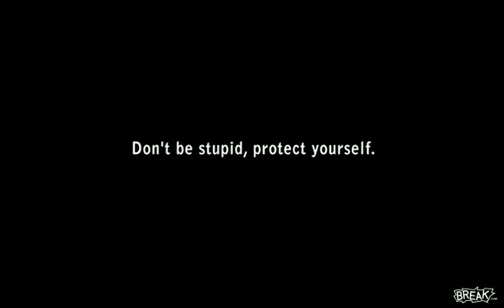Kung Fu Jesus y el sexo seguro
Aki les dejo este gracioso video con el lema de No seas tonto, usa el preservativo